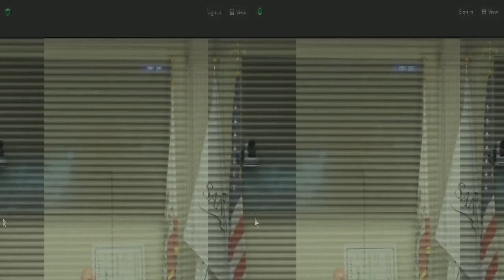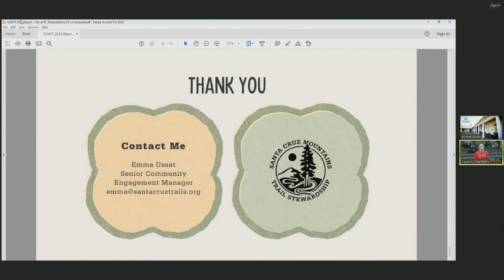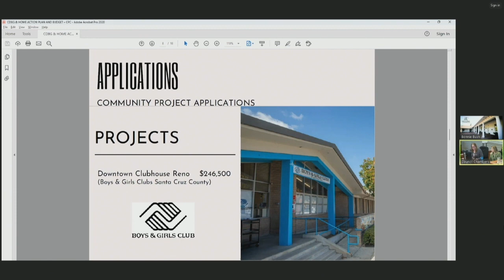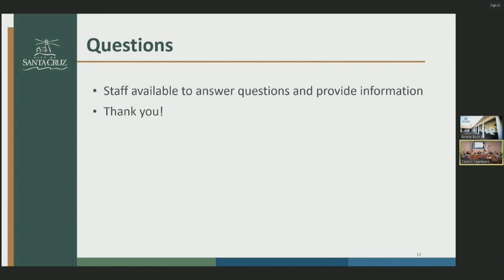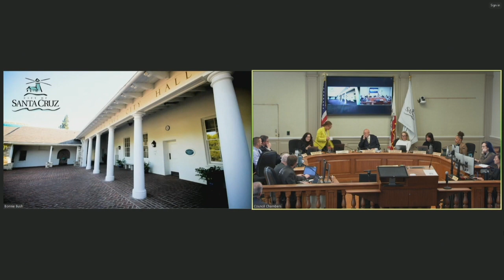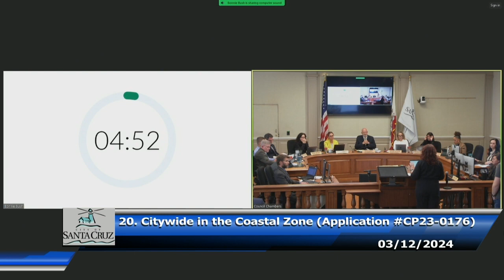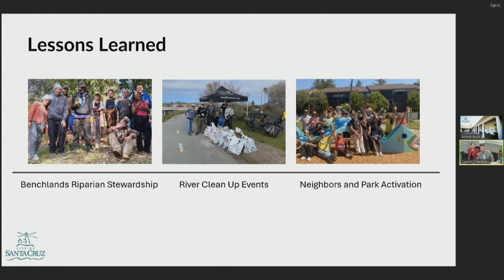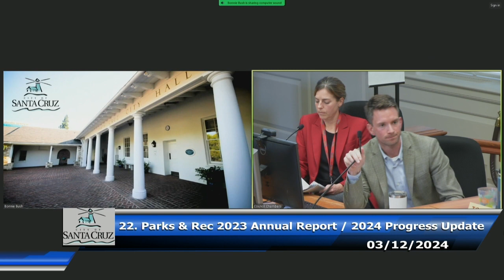Santa Cruz City Council 03/12/2024